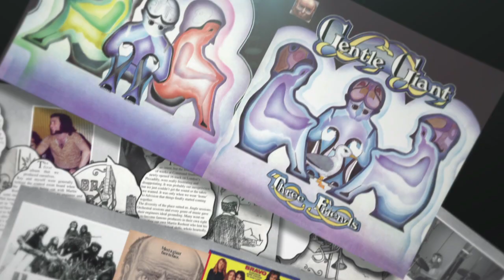Gentle Giant-45-NewMusic-WEB2.mov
Noah Shulman's 45 second commercial for Gentle Giant's OCTOPUS and THREE FRIENDS, to be released. September 27, 2011 through EMI Records. Gary Green, Kerry Minnear, Derek Shulman, Philip Shulman, Malcolm Mortimore, Raymond Shulman, John Weathers, producer Martin Rushent. quotes from fans: Ozzy Osbourne, Ian Anderson (Jethro Tull), Mike Portnoy (Avenged Sevenfold/Dream Theater).